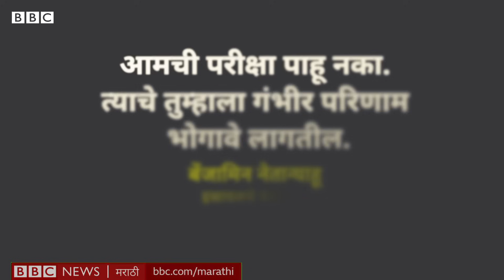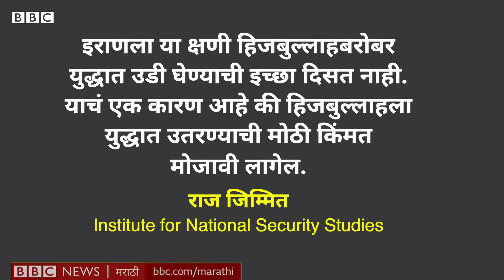Israel Hamas Attack मागे Iran चा हात होता? Palestine ला इराणचा पाठिंबा? BBC Marathi सोपी गोष्ट 967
7 ऑक्टोबरला हमासने गाझामधून इस्रायलवर हल्ले केले. गेली अनेक वर्षं काहीशी बॅकफुटवर वाटत असलेली हमास संघटना इतका मोठा हल्ला केवळ स्वतःच्या जोरावर करू शकते का, हा प्रश्न लगेचच उभा राहिला आणि संशयाची सुई वळली इराणकडे.

खरंच हमासचा हल्ला इराणच्या पाठिंब्याने झाला होता का? पाहू या या सोपी गोष्टमध्ये

निवेदन - सिद्धनाथ गानू
एडिटिंग - अरविंद पारेकर